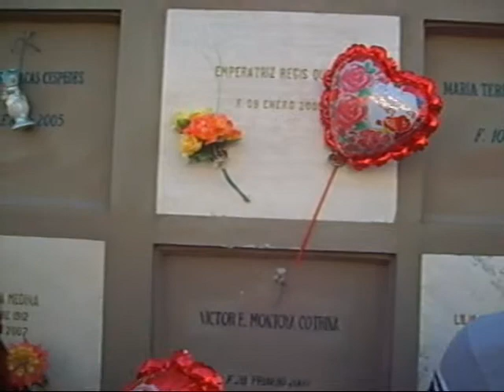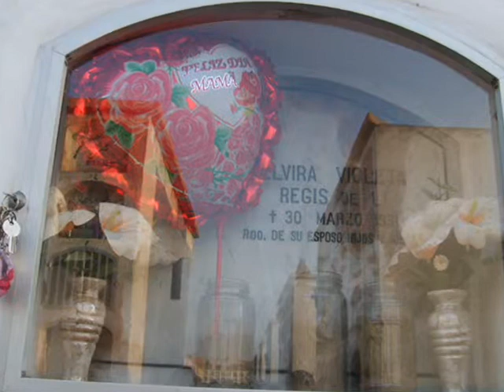DIA DE LA MADRE 2011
Imágenes de la celebración del Día de la Madre 2011